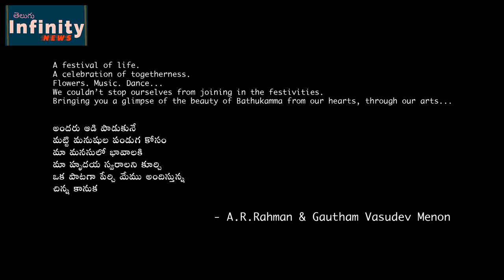A R Rahman's Bathukamma song | ALLIPOOLA VENNELA..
Music Maestro A R Rahman, Director Gautham Vasudev Menon come together to create magic for Bathukamma festival with a song with MLC Kavitha led Telangana Jagruthi

Former Member of Parliament Kalvakuntla Kavitha led Telangana Jagruthi creates history as stalwarts come together for a special Bathukamma song.

Hyderabad -  Ahead of Bathukamma festivities,  Kalvakuntla Kavitha and colossal filmmaker Gautham Vasudev Menon launched the Bathukamma song produced by Telangana Jagruthi at the former's residence at 5:15 PM, today. The song shot in the districts of Telangana was released today ahead of the first day of Bathukamma. The Bathukamma song has been composed by Academy Award Winner A R Rahman, sung by Uthara Unnikrishnan, penned by Mittapalli Surender, and choreographed by National Award winner Brinda.

Bathukamma festival is an integral part of Telangana and it identifies with the cultural identity of the people from the state across the globe. Former Member of Parliament Kalvakuntla Kavitha led Telangana Jagruthi played a crucial role towards cultural integration and for strengthening the roots of the Telangana Movement. Since then Telangana Jagruthi has been an active force that represents the cultural and literary landscapes of Telangana not just in India but internationally as well.

The recent collaboration with ace director Gautam Vasudev Menon, legendary music composer A R Rahman, Kavitha led Telangana Jagruthi has added to the festive atmosphere of Telangana and has given especially the women of Telangana, another reason to enjoy colourful and joyous Bathukamma festival.